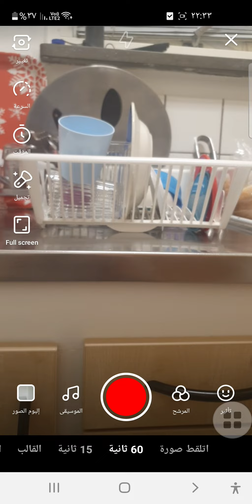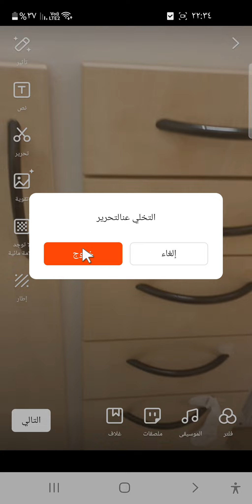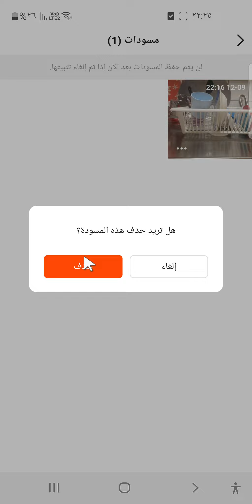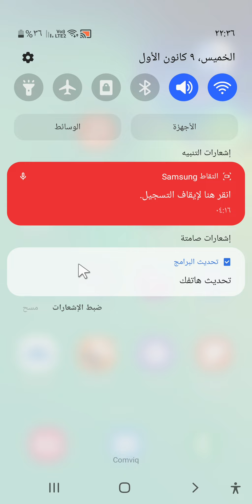حذف فيديو من تطبيق كواي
أي سؤال أنا أتابع التعليقات إن شاء الله.